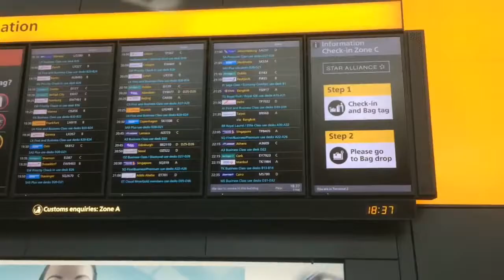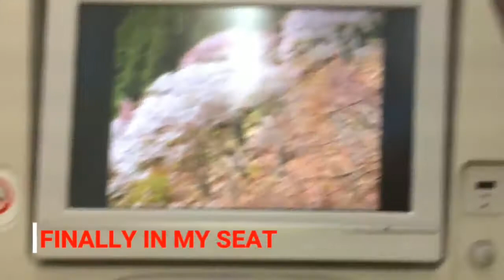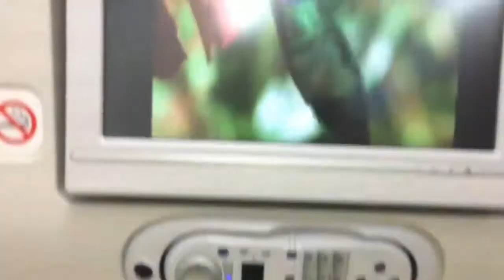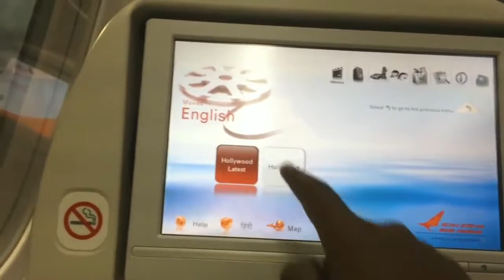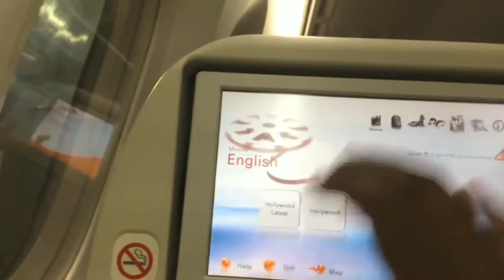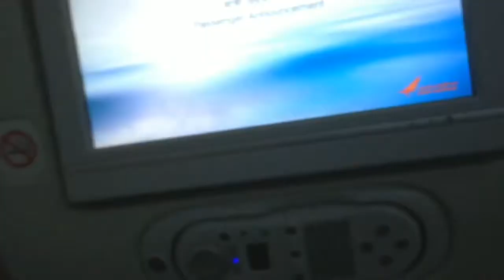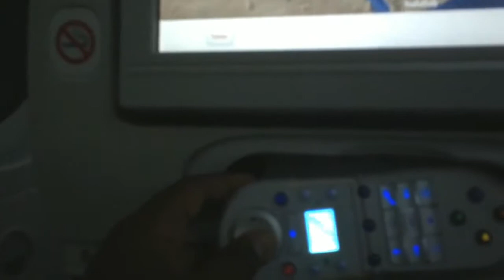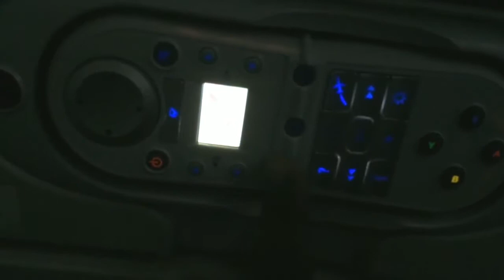London to Delhi flight || Air India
His Channel has more Trip Videos